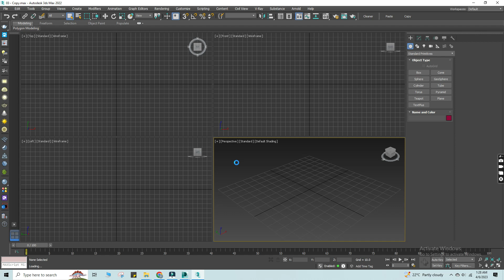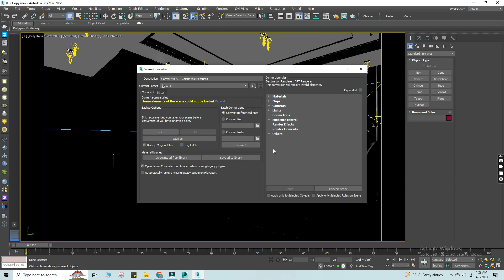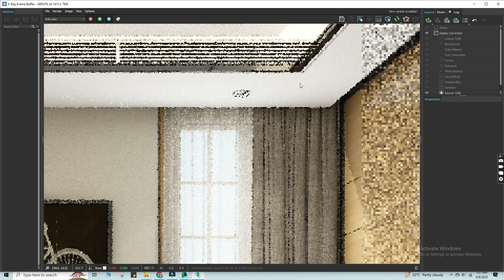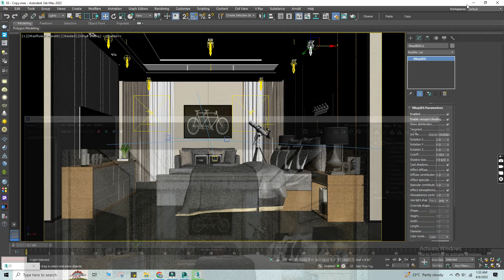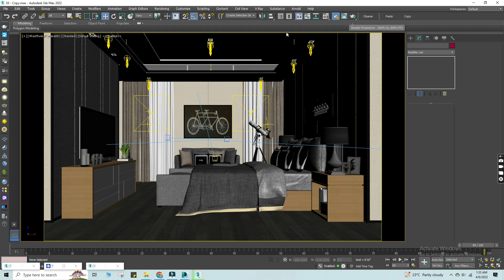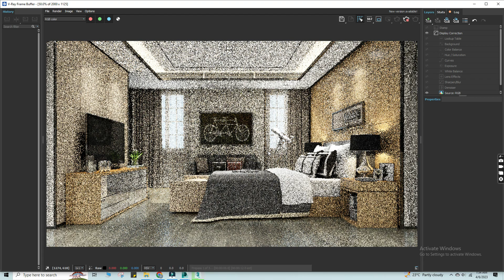3ds max interior rendering tutorial in hindi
3ds max interior rendering tutorial in hindi

hello friends aap ko koi bhi interior lighting sikhna h to comment karo